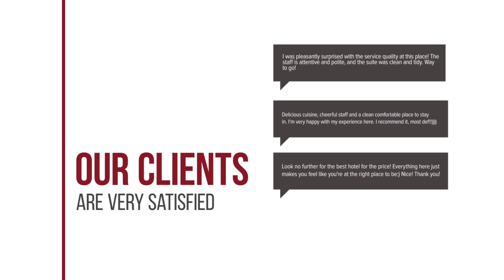Udon Thai House Resort & Hotel hotel review | Hotels in Udon Thani | Thailand Hotels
Udon Thai House Resort & Hotel hotel video review. Hotels in Udon Thani, asian 3 stars hotels.